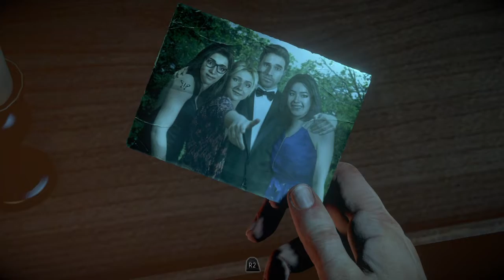LET'S PLAY - Until Dawn Episode 3: what is wrong with these people/enough with your sex talk